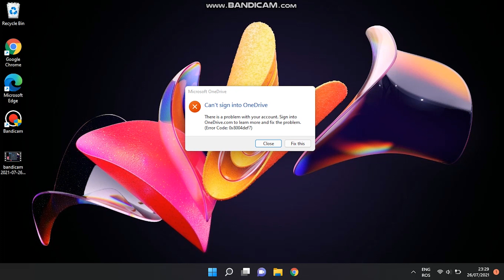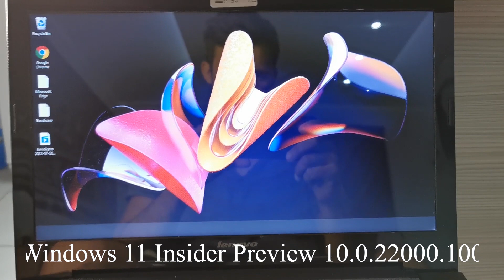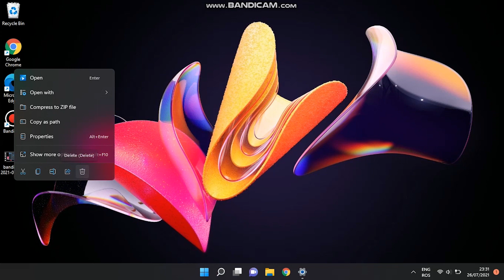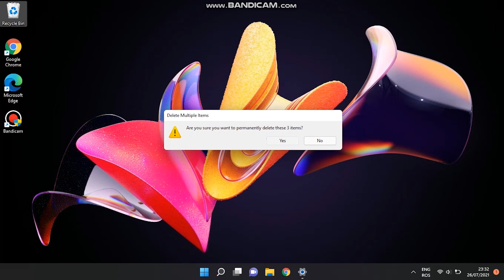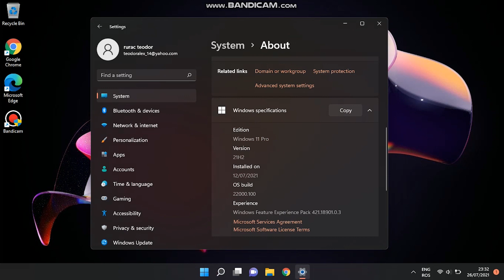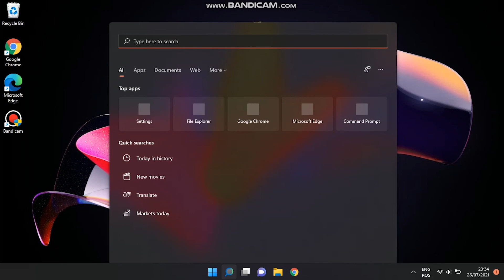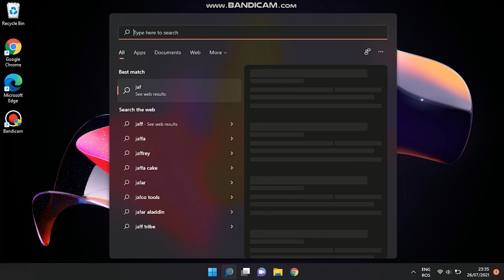După o lună cu WINDOWS 11 Pro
După aproximativ o lună de zile folosind Windows 11 Pro am decis să mă întorc la Windows 10 și să aștept până la varianta finala sau cel puțin sa aștept până apare o varianta mai polișată*.
Recomanda și voi sa faceți la fel dacă versiunea de Windows 11 pe care o folositi are prea multe bug-uri sau funcționează prea încet.
Instalează Windows 11 Fără TPM 2.0
(pe un PC mai vechi)